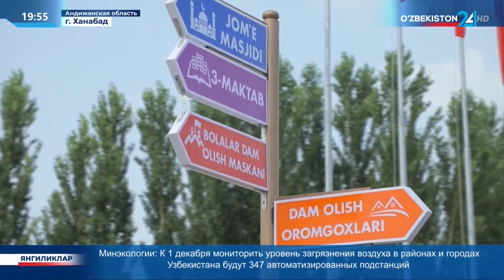В Ханабаде проходит международный фестиваль «Дунё садолари»